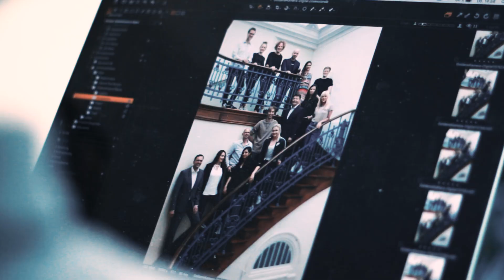Diese Jury sucht die Besten im Web!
Unsere Jury, das sind YouTube-Creator, TV-Profis und weitere Experten, entscheiden über die Gewinner des diesjährigen YouTube GOLDENE KAMERA Digital Award # YTGKDA. Seid live mit dabei wenn Steven Gätjen und Jeannine Michaelsen die Preise übergeben: am 27. September im Livestream um 19.30 Uhr hier auf YouTube! Schaut rein